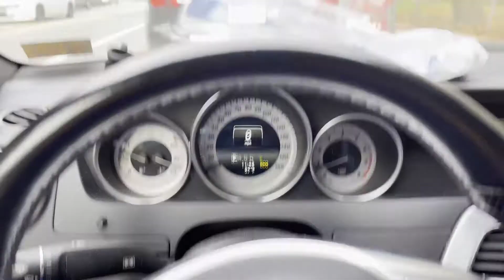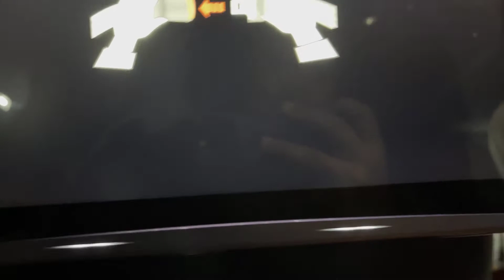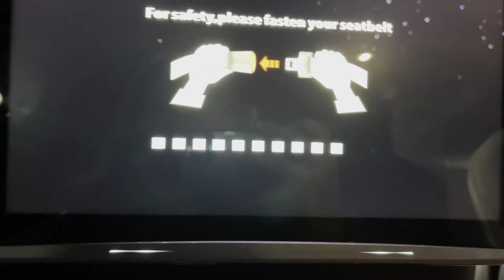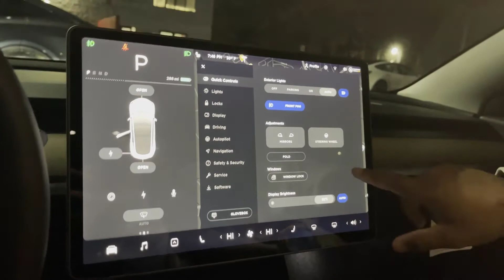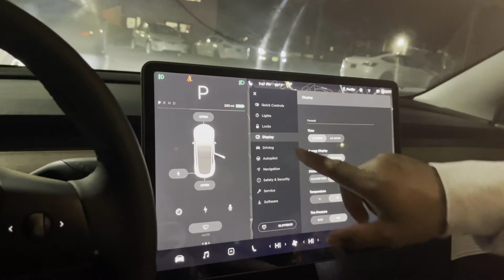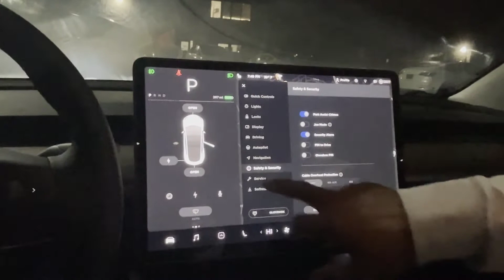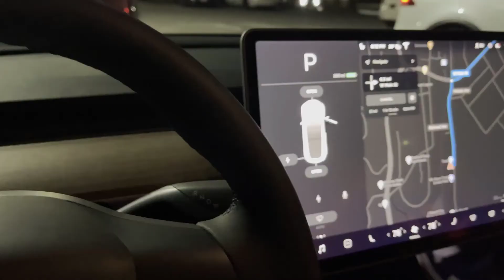I Join The Tesla Family